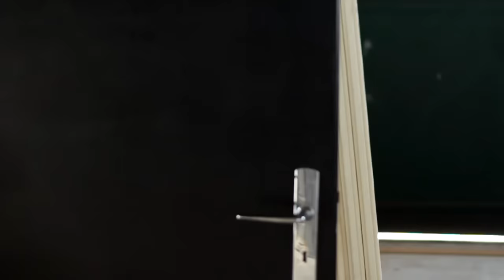Artús / Ors #06 / 02-12-15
Création nouvel album.
Vidéo / journal de bord.
La Ferronnerie, Jurançon.